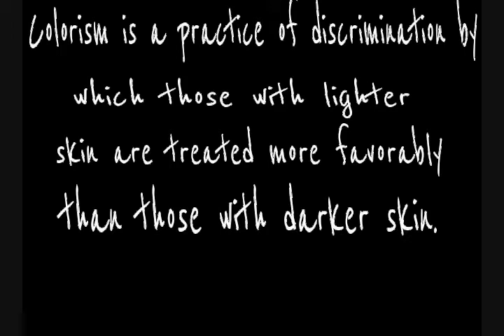my black perspective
my thoughts on how I feel about being black in american society. feel free to share your thoughts and also make video responses! hood news.org you can catch me on my blog or also Share my videos and let me know what you wanna see